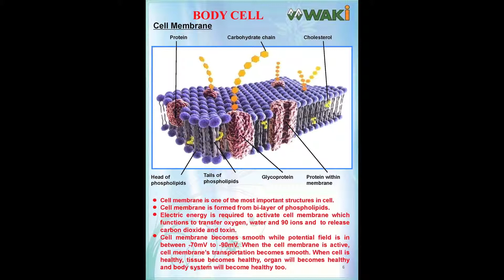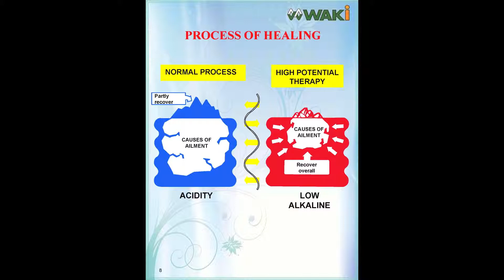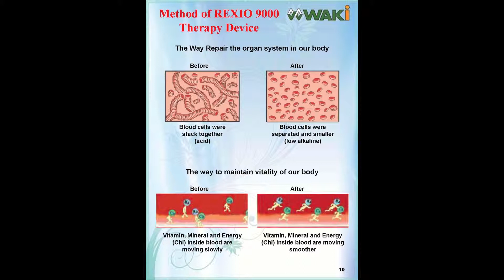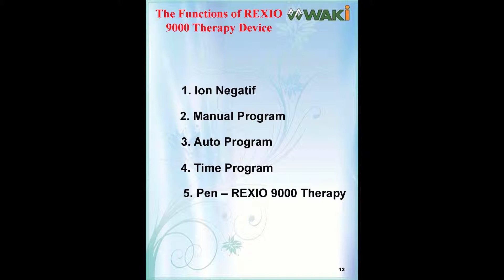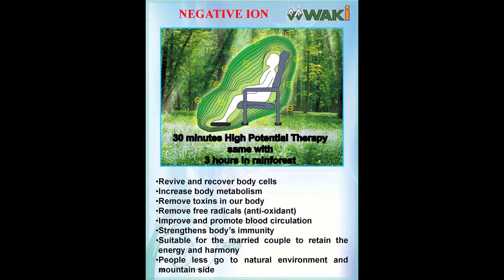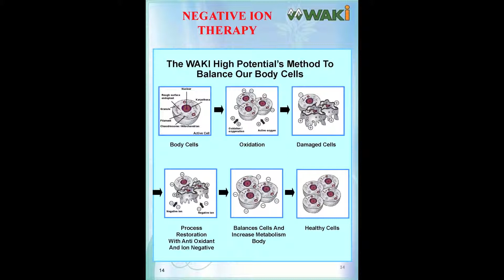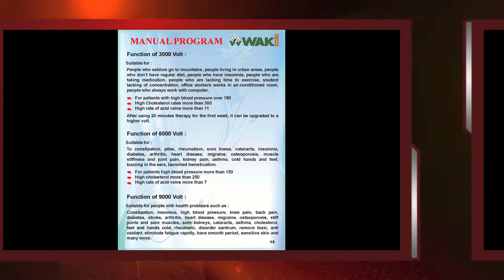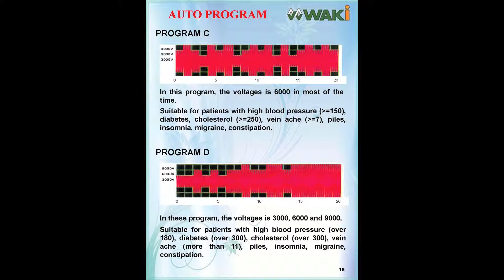Metrowealth WAKi REXIO 9000 (Eng) Part 1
WAKI REXIO High Potential Therapy is the latest multi-functional device invented from research and development of developed countries. WAKI High Potential Therapy device can produce energy electric and ion negative to re-activate cell membrane for smooth transport of cell, increase metabolism, repair weak cells, promote blood circulation and strengthens body's immune system.